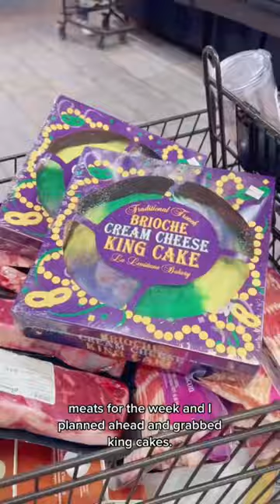Family of 13 👨 Weekly Grocery 🛒 Haul 🙌